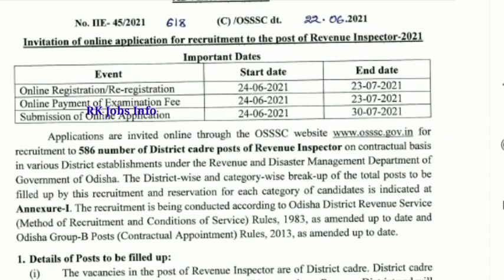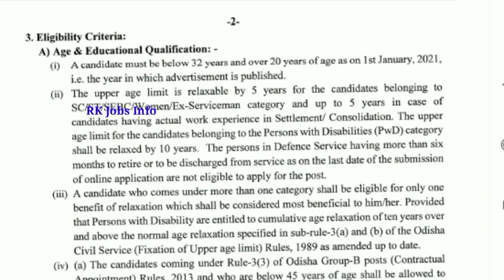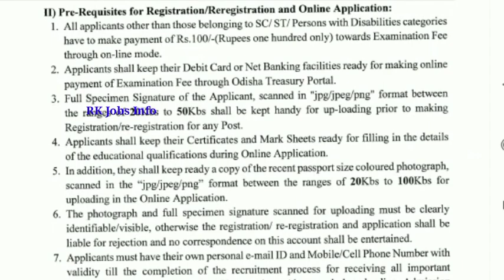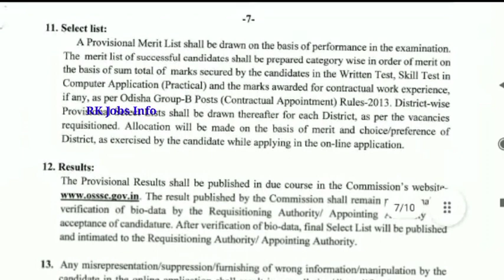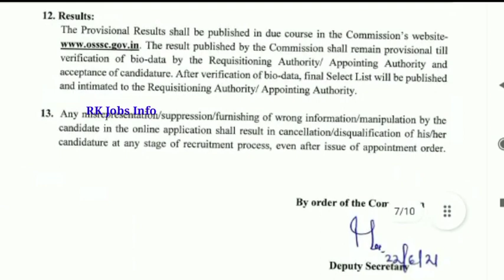Revenue Inspector Recruitment 2021 In Tamil | 586 Vacancy On Contract Based In OSSSC | RK Jobs Info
Revenue Inspector Recruitment 2021 In Tamil | 586 Post Vacancy On Contract Based In OSSSC | RK Jobs Info

5,Income Tax Recruitment 2021 In Tamil | Income tax jobs | No fees No Exam | RK Jobs Info

16,Bank of Maharashtra Generalist officer Recruitment 2021 // Bank job 2021 //Bank manager Recruitment

17,Government Security printing press Jobs, Government jobs,

18,DSRVS Recruitment  2021, Block program supervisor jobs,Any degree,permanent job,